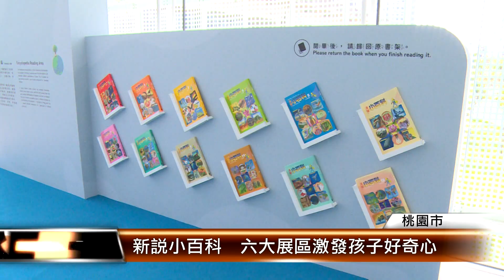新說小百科 六大展區激發孩子好奇心│T-NEWS聯播網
漢聲小百科陪伴許多孩子成長。桃園市兒童美術館以紀念40周年出發，設計「新說小百科」，用繪畫、科技互動打造六大體驗區；像巨型裝置《廟妙心樂園》就能實境帶您認識廟宇內的傳統文化。